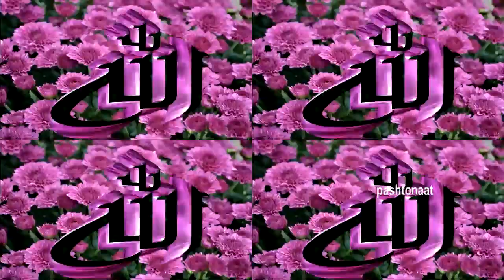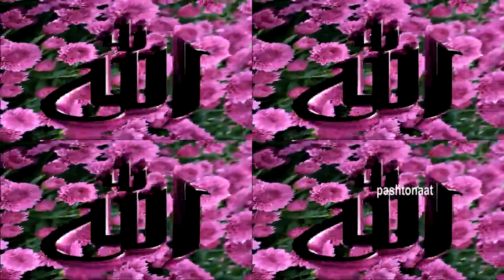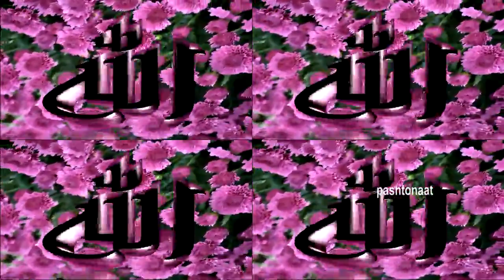Yadigi Pa Salor Kowanja Dunya Sta Nama- Pashto Hamd Ezatullah Ahmadi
Yadigi Pa Salor Kowanja Dunya Sta Nama
Pashto Hamd
Ezatullah Ahmadi